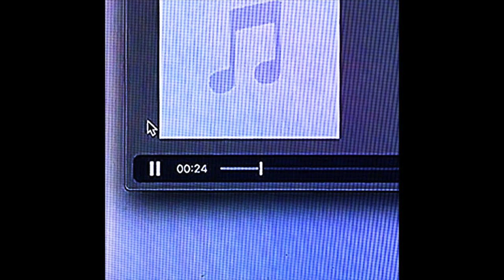(free) sofaygo + tana type beat ~ "cybernet"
(prod. Caleb Cruise) or (prod. @itscalebcruise)